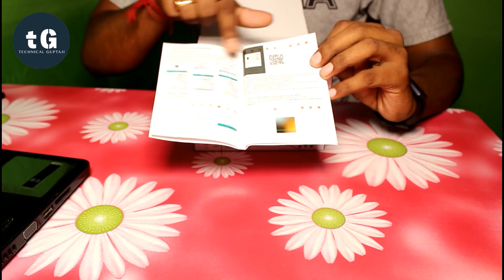1080p WiFi IP CCTV Camera - Guudgo CCTV Camera - WiFi IP Indore Camera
Top 5 Best Deals of The Week:-

1. 720P HD Wireless WiFi IP Camera
5. H96 Max Plus Android TV Box

Es video me hamne Chipest CCTV Rs. 1500 tak me best camera ka unboxing and review kiya hai. Yah ek Chepest 1080p WiFi Amazon cloud storage based CCTV camera hai. Agar aap ese khardina chate hai to link upar diya hua hai.
Hame umid hai ki aapko ye video pasand aaya hoga. Thnx for watching.

Less Than 5,000
1. Swipe Elite 2 Plus(Rs.4890)
2. Xolo Era 2 4G With VoLTE(Rs.4555)
3. Lenovo A1000 (Rs.4300)
4. iVooMi Me4 - 4G VoLTE(Rs.3499)
5. iVooMi Me5 - 4G VoLTE(Rs.4499)

1. Redmi 4 8999
2. Redmi 4 6999 Gearbest
3. Redmi 4A 5999 Gearbest
4. Coolpad Note 3S 9199
5. Moto E4 Plus 9999
6. Lenovo K6 Power 9999

1. Lenovo K6 Power 10,999
2. Redmi note 4 3GB/4GB 10999 / 12999
3. Redmi 4 10999, 4GB/64GB
4.Moto G5 11999

1.Nokia 6 14999
2. Lenovo Z2 Plus 64GB 17499
3. Moto G5 Plus 15999
4. Xiaomi Mi Max 2 16999

1. Oneplus 3T 64GB 29999
2. OnePlus 3 64GB 27999
3. Samsung Galaxy C7 Pro 25990

1. Samsung Galaxy S8
2. Samsung Galaxy S8 Plus
3. Oneplus 3T 128 GB 34999
4. Apple iphone 7 59499
5. Apple iphone 7 Plus 70899
6. Galaxy S7 Edge 50900
7. Galaxy S7 43400
8. Huawei P9 39999